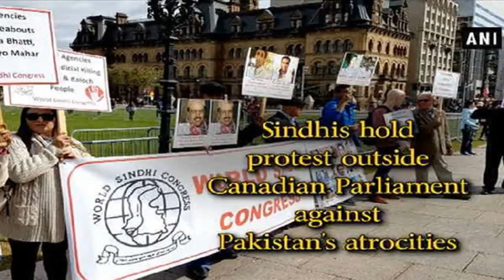America News - Sindhis hold anti-pakistan protest in canada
ANI Updated Sep 30, 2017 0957 IST Ottawa Canada, September 30 ANI The World Sindhi Congress WSC and the Sindhi Association of North America staged a demonstration in front of the Canada Parliament in ...